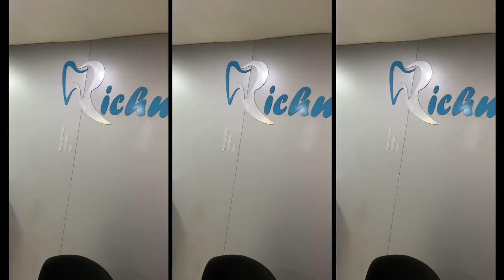Back to the dentist vlog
I had an amalgam filling done by my dentist at Richmond Dental Clinic Ikoyi

Hi guys, my name is Uche, a Nigerian vlogger. I make vlogs about things you can do in Nigeria and also places you can visit in Nigeria. I hope you enjoy my content.

Cameras used:
CANON G7X

SONY A6400